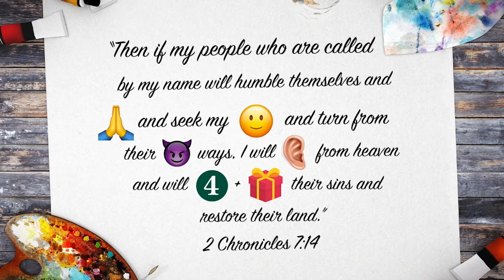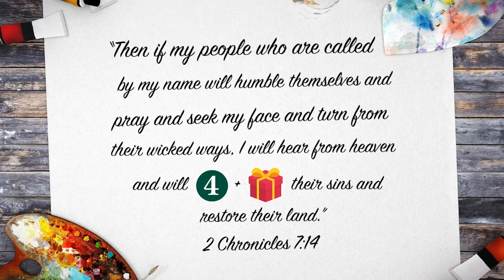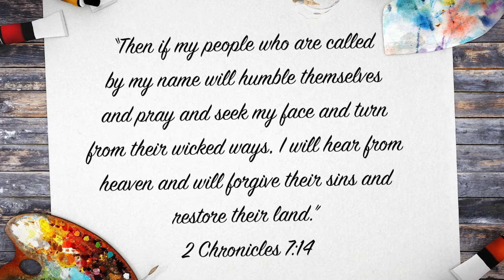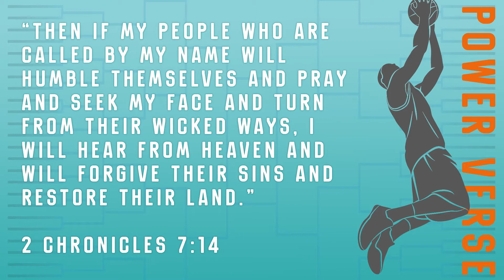GH Kids: 11/1/2020 - Game Plan 5: God's Plan for Our Nation